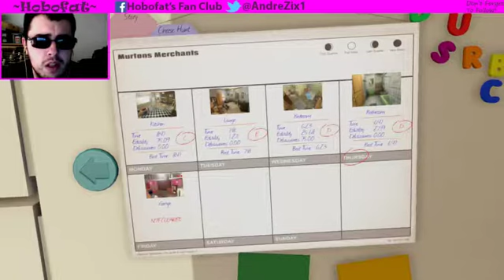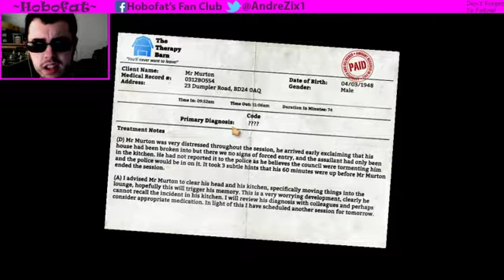I am Bread Episode 3